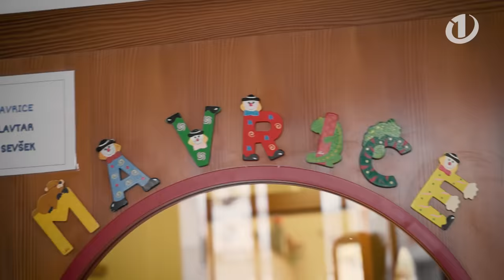Roškar prvič VZGOJITELJ!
TO ENOSTAVNO MORAŠ VIDETI!  Kaj se zgodi, če Roškarja ZAPREŠ V VRTEC?! 👦👩🧒 EN VELIK ŽIV ŽAV! 🤣 ''Vsak bi nekaj rad!!! Nikakor jih ne moreš utišati!'' je rekel Robert, ko je za en dan postal vzgojitelj in spoznal, da ni lahko! 😅🫢🤦 In kako je reagiral, ko mu je eden izmed otrok rekel, da ga kakat? Ojej! 💩🫢😆